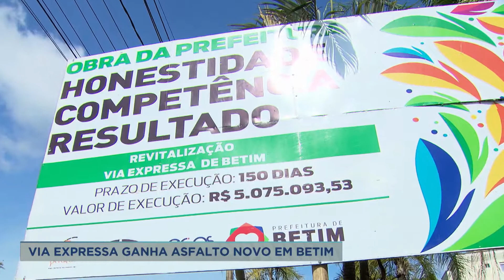Via Expressa de Betim, na Grande BH, começa a ser recapeada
As obras de recapeamento da Via Expressa começaram nesta sexta-feira (15) em Betim, na região metropolitana de Belo Horizonte. A nova pavimentação deve trazer mais segurança para os moradores que trafegam pelo trecho.